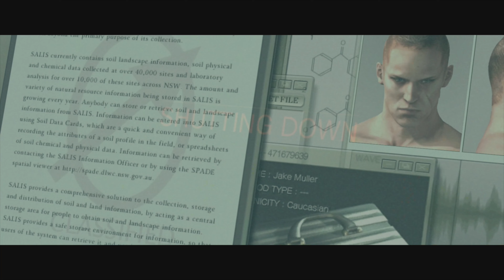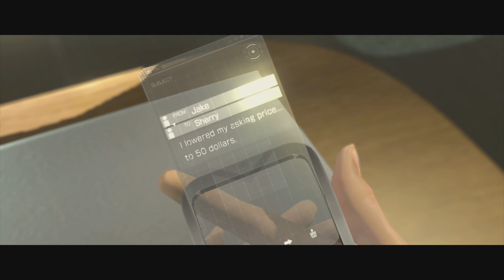【惡靈古堡 6】 JAKE 最終頭目戰 | PS5 4K 60FPS[紅狗]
這裡是紅狗遊戲頻道！

首先強調這裡不是技術台 ! 這裡是我的遊樂區 ! 是一個我與朋友玩耍的地方 !!

隨便玩！一起玩！玩得開心！我們一起來打電動吧！！！

(FB粉絲專頁，會預告播送內容與大約時間點

This is RedDog video game channel !

Let's play together ! have FUN , and play it COOL !

I can speak a little bit english ~